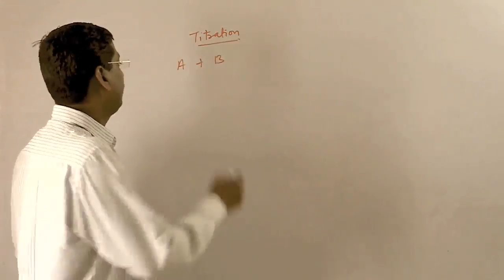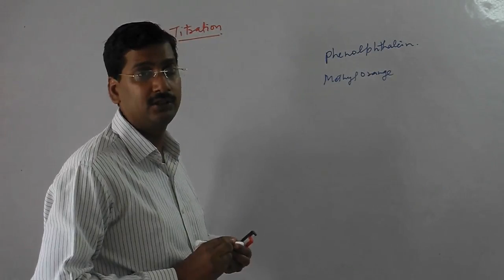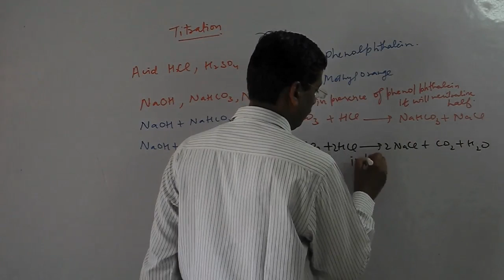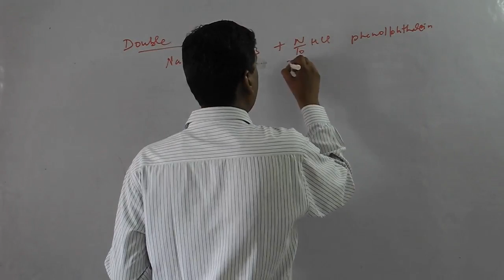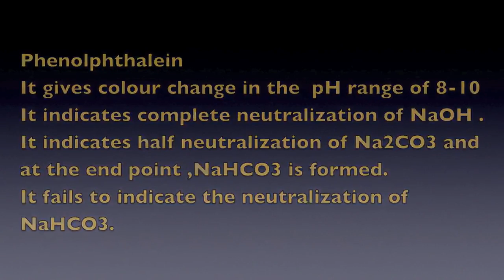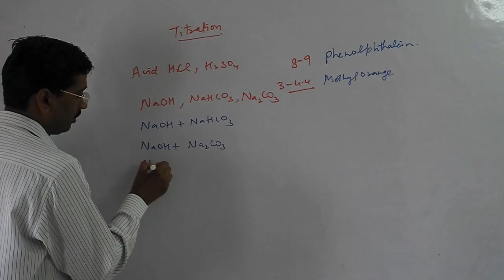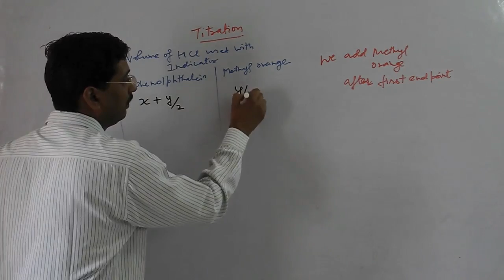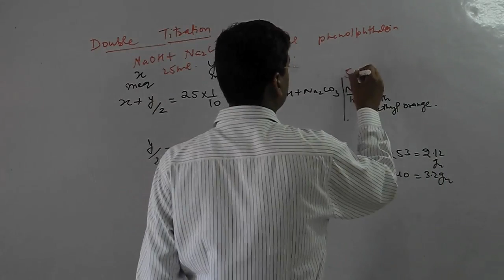Double titration in Chemical Stochiometry For IIT/Medical